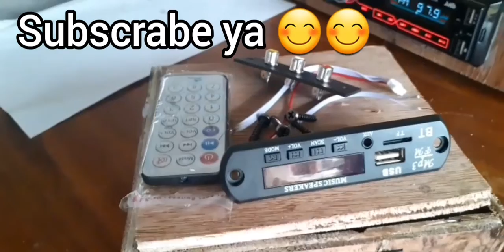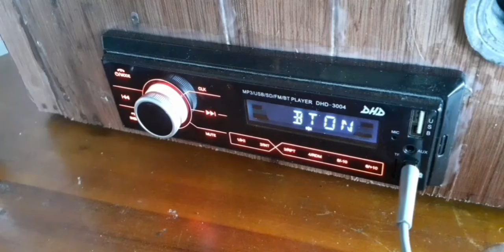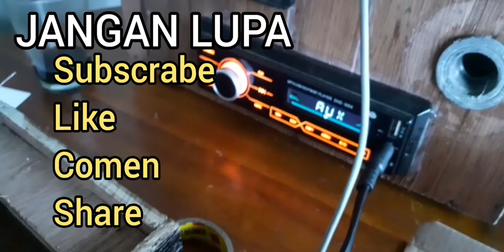MP3 BLUETOOTH FITUR CANGIH PASANG SENDIRI MULTIFUNGSI AUDIO MOBIL DAN RUMAHA